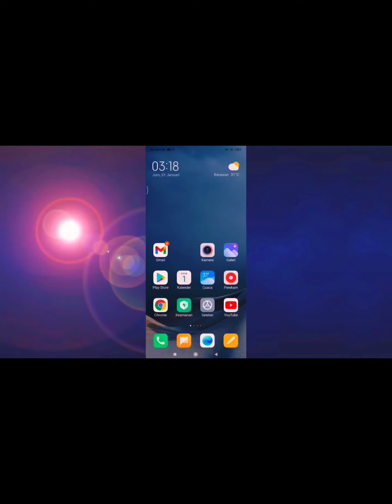Cara anak kucing bermain, mengasyikkan.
Anak kucing lagi asyik bermain, melompat - lompat dalam keranjang.